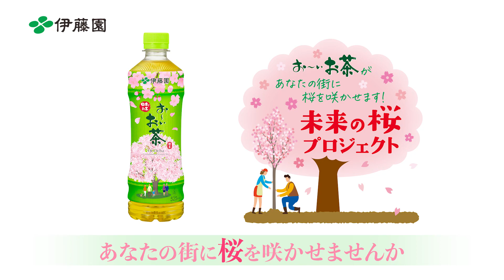お～いお茶私の街の未来の桜プロジェクト